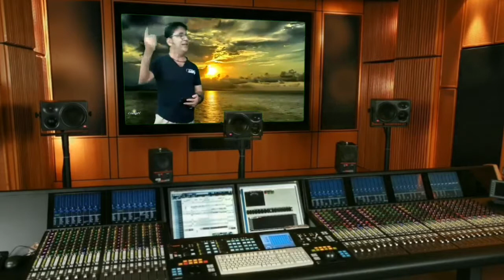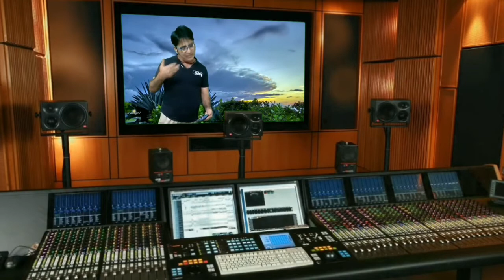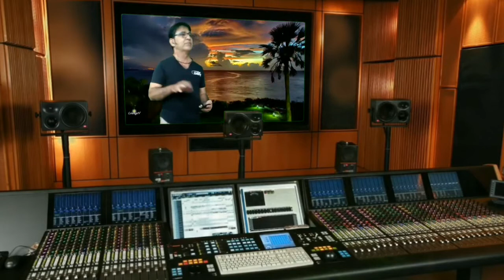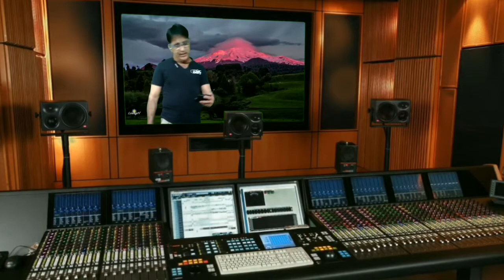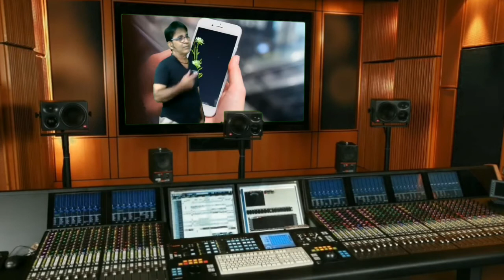Pukarta chala hoon main gali gali bahaar ki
Lyrics, Full, Hindi, Song, Muhammed Rafi, Pukarta Chala Hoon main, OP Nayyar, Full Song